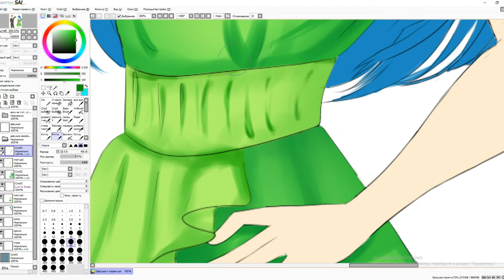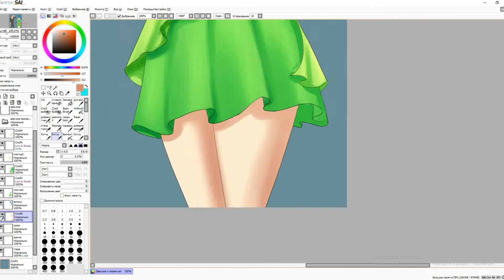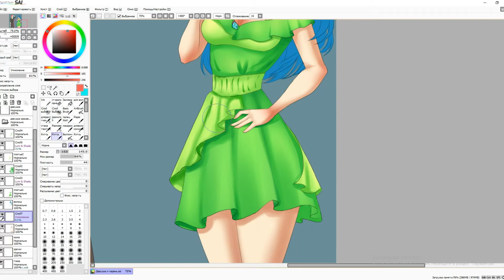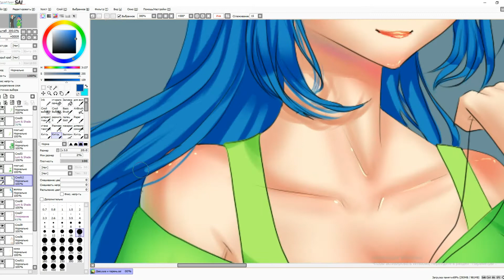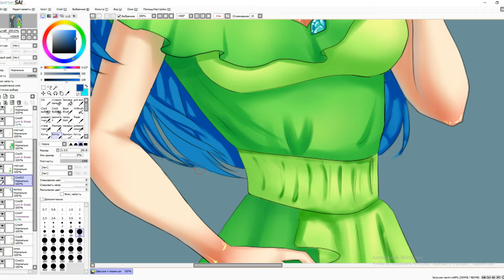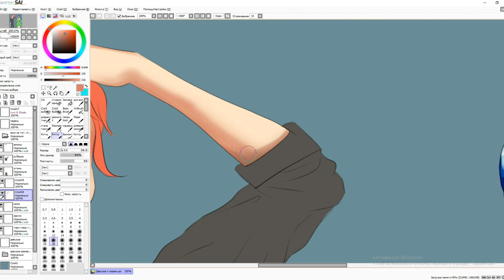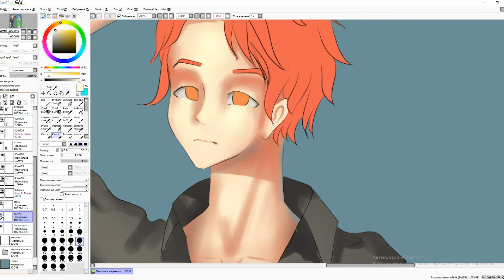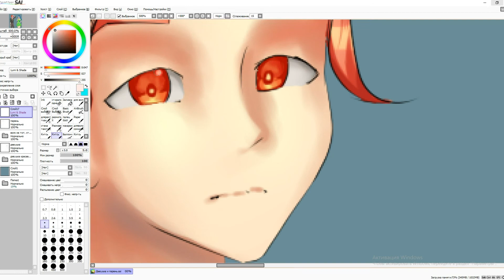Парень и девушка Speedpaint